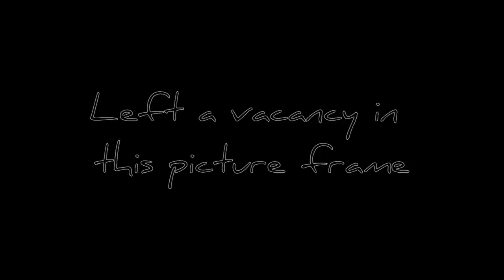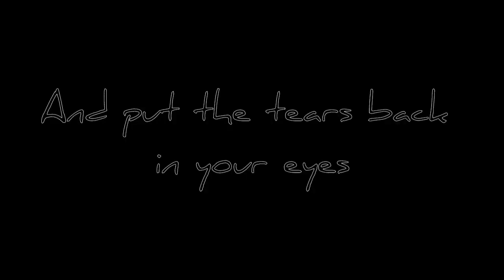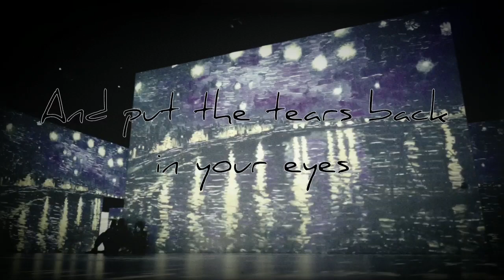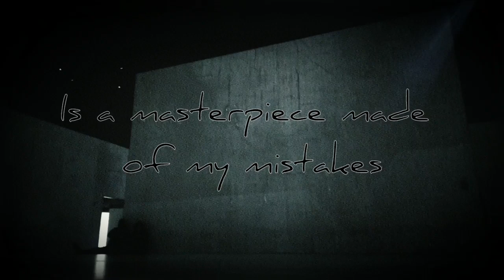Masterpiece - Motionless In White lyrices {Motion Picture Collection}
please go check of Bam Media for the full verision of Vincent van Gogh at The Lume, it's truly beautiful.

I decided to combine two of the things I love dearly for this, MIW and Vincent van Gogh. His paintings are truly brilliant and it's devasting he was never appriciated in his lifetime. He was a very complex man who felt very deeply and honestly I feel like the lyrics to this song actually suit him in a way. That's just me personally, I hope nobody gets the wrong feeling from this because it was 100% made out of love for his work and MIW's music.